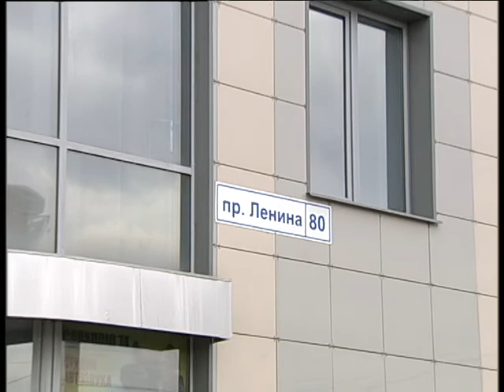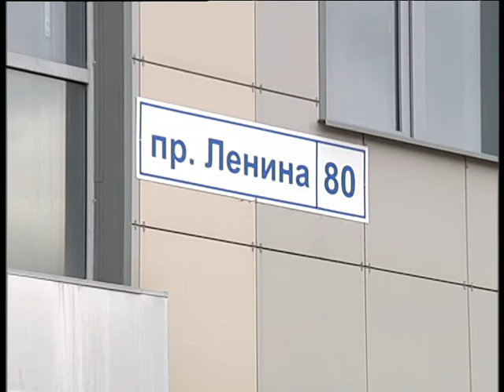Rollet 4 2022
Челейкин Алексей - Жалюзи Мастер 4-2022, Cheleykin Alexey - Rollet Master 4-2022